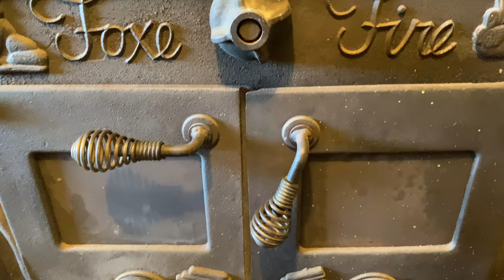Country Girl Life: Spend The Day With Me! .. Ep. 18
Hey wolf pack! :)
Some days are better than others.. Hope y'all are staying warm and having some good ones!

Heidi Hoback
Cloverdale, VA 24077